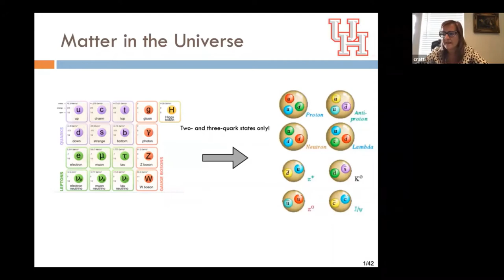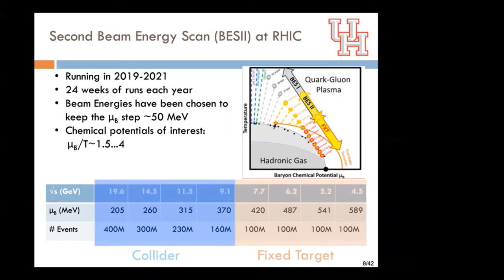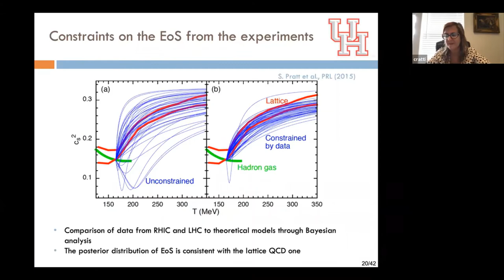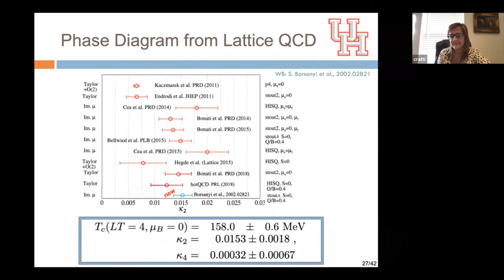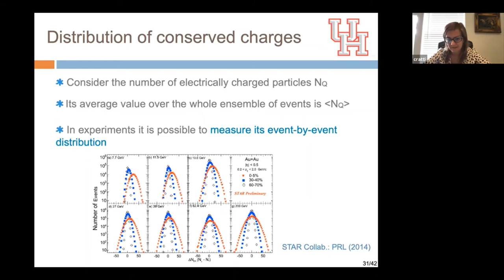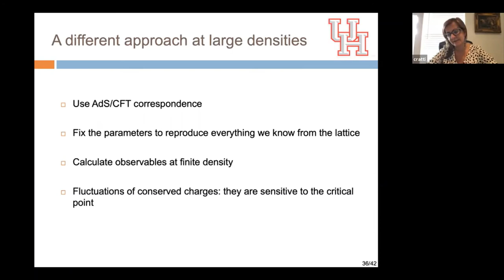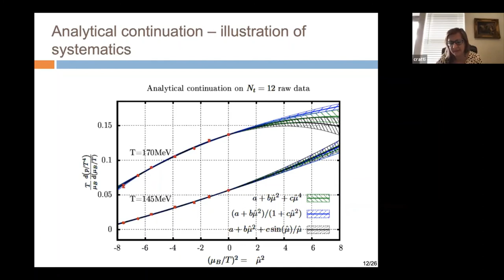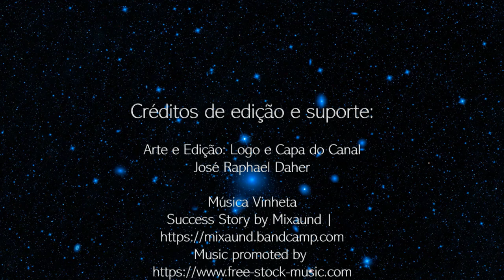Properties of Strongly Interacting Matter from First Principles com Claudia Ratti - Seminários DRCC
Nesse Seminário do DRCC “Properties of Strongly Interacting Matter from First Principles”, a palestrante Claudia Ratti irá revisar o status atual das simulações da QCD na rede à temperatura e densidades finitas.

Seminário gravado em 22/04/2020 Claudia Ratti é professora da University of Houston, Estados Unidos.

Resumo/Abstract: Quantum Chromodynamics (QCD) is the fundamental theory describing the interactions between the ultimate building blocks of matter, namely quarks and gluons. At temperatures as high as trillions of degrees Kelvin and zero net baryon density, first principle Lattice QCD calculations have shown that a smooth crossover transition occurs between hadronic matter and a new state of matter called the quark-gluon plasma. A remaining question in QCD is whether criticality may appear at large baryon densities. In this talk I will review the status of lattice QCD simulations of strongly interacting matter at zero and finite density. I will also discuss ways to push our investigations to larger baryon densities, to support the forthcoming experimental program at Brookhaven National Laboratory.